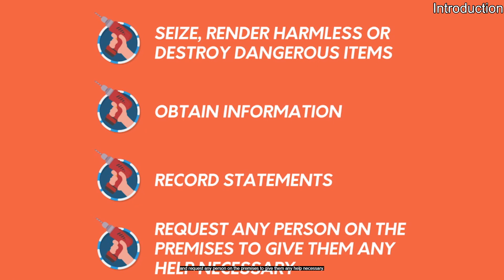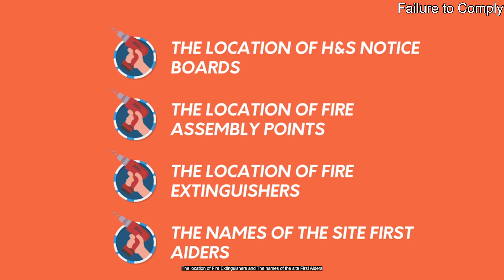Module 1: INTRODUCTION (CSCS Construction Health and Safety)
*Introduction (1 of 3) 0:00
*Health and Safety Law (2 of 3) 3:16
*Failure to Comply (3 of 3) 4:56